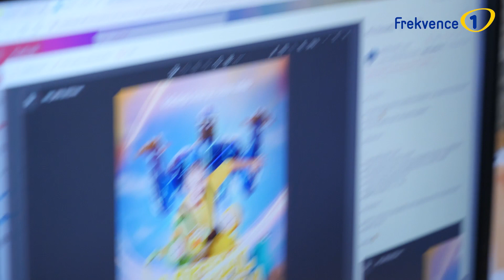MICHAL NESVADBA: "Na mé show v O2 aréně se rozčtrnáctím." (ROZHOVOR)